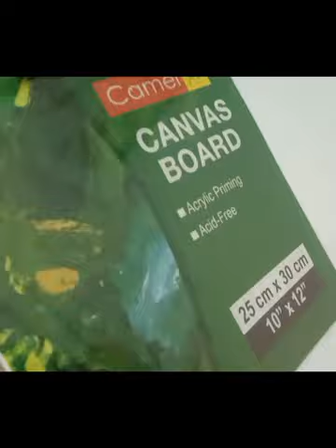Car Mirror Canvas Painting || Realistic Painting || Acrylic Painting || Art By Heart ft. Palak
hey guys I am back with another video. it is an acrylic painting of a car Mirror. I made it with bright colours and my bright imagination. I hope you like this video.

Thankyou 💛